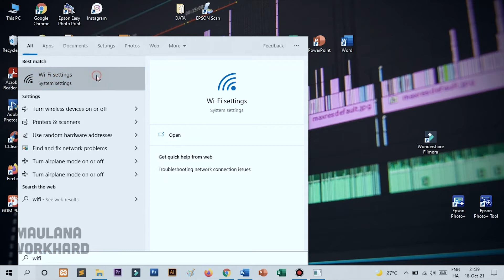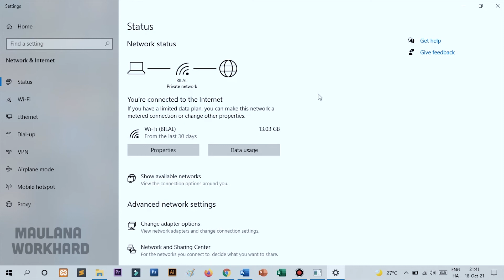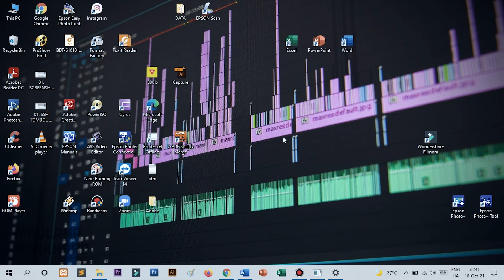Cara mempercepat koneksi wifi di laptop - Windows 10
Divideo ini saya membahas bagaimana cara mempercepat koneksi wifi di laptop kita, dan sudah terbukti. jaringan wifi menjadi kenceng.
selamat mencoba buat teman-teman, semoga bermanfaat.